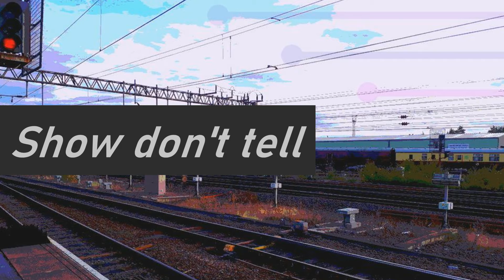Revolution of the Daleks review: Don't Think Too Hard About It (Doctor Who New Year special)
Doctor Who Revolution of the Daleks review by Midnight Chimes. The 2021 New Year's Day special is good, provided you can switch your brain off, but with more development of the Dalek civil war and Graham and Ryan leaving it could have been great.

3.5/5